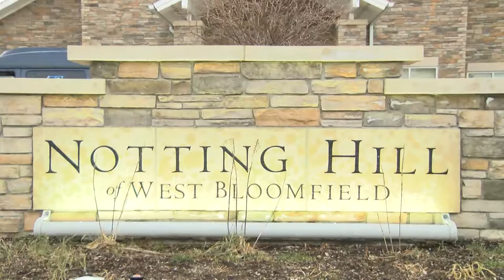2016 Greater West Bloomfield Chamber of Commerce Installation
Friday, January 8, 2016 The Greater West Bloomfield Chamber of Commerce gathered at Notting Hill of West Bloomfield to kick off another year. The program was emceed by Joanne Purtan of WXYZ and included the installation of this years new officers. Romy Shubitowski of DMC Huron Valley-Sinai Hospital, passed the presidential torch over to newly appointed president Tim Farris of Upstream Financial Partners. Judge Diane D’Agostini, 48th District Court, swore in the new 2016 slate of board members.